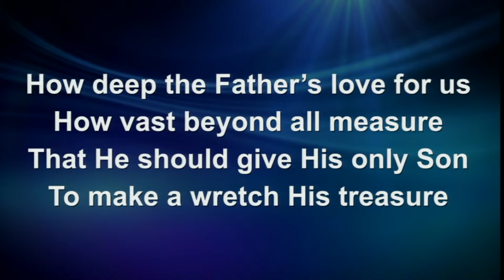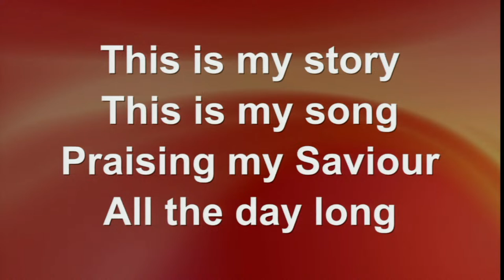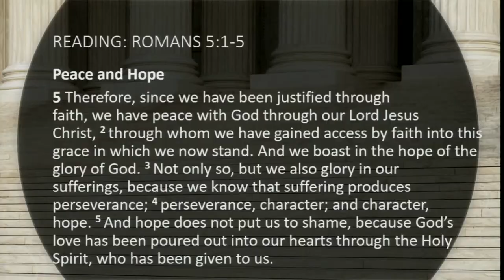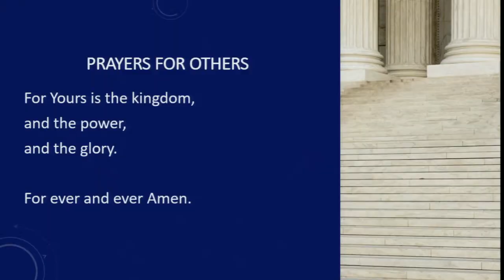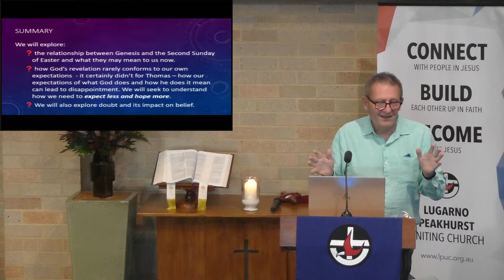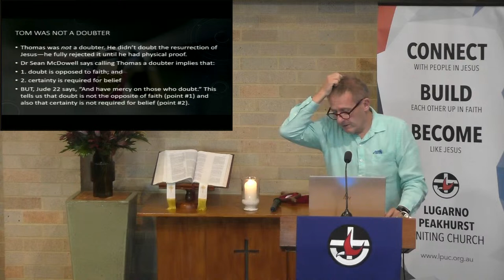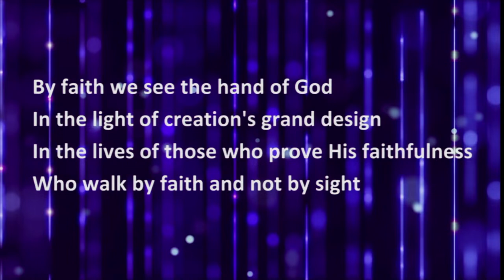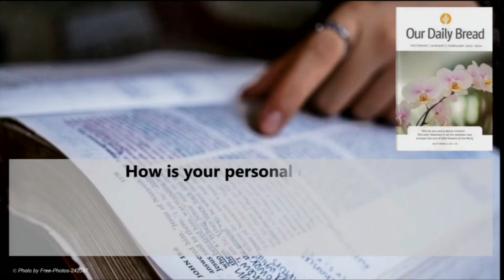Lugarno Peakhurst Uniting Church Online Service Sunday 7th April 2024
Lugarno Peakhurst Uniting Church
Online Service Sunday 7th April 2024
LPUC
Life Shows Up
Preacher: Chris Powell